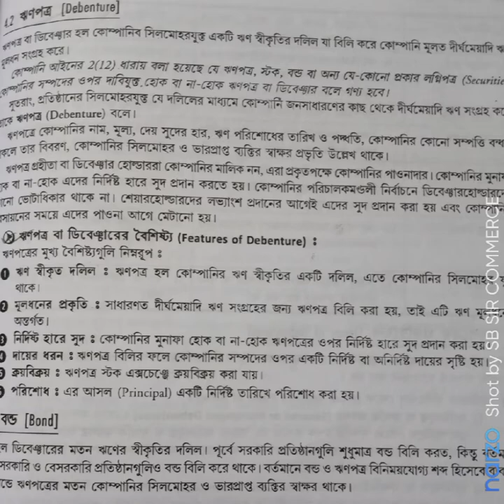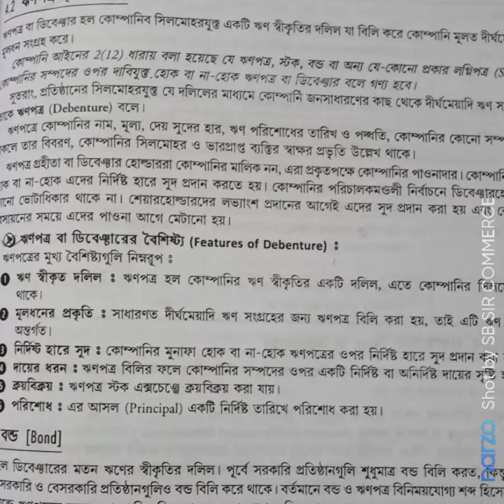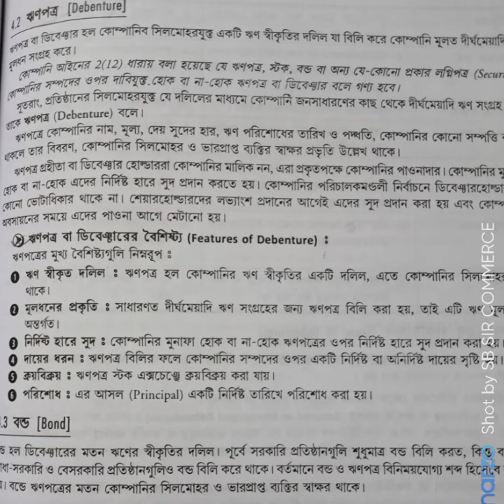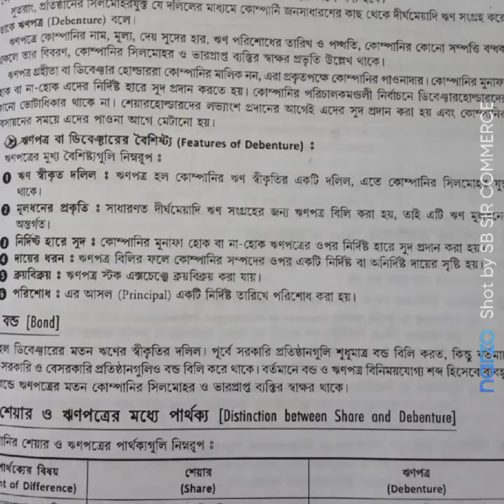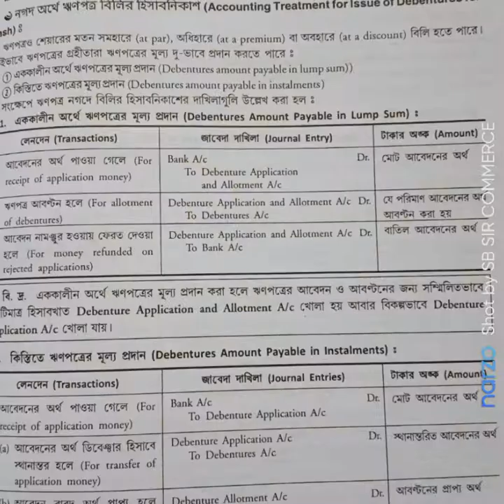ISSUE OF DEBENTURE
Describe the basic concepts of debenture, features of debenture & Journal entries for Issue of Debenture.
I mainly prepare Educational entertainment video for the benefit of the students.
SB SIR COMMERCE PRESENT 🙏🙏
SB SIR COMMERCE